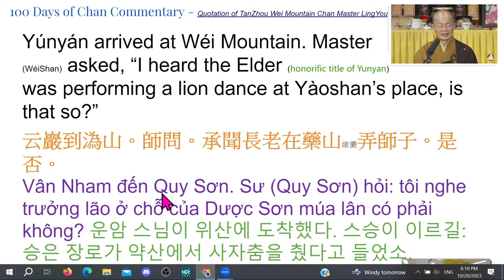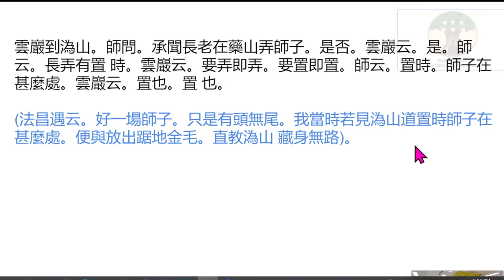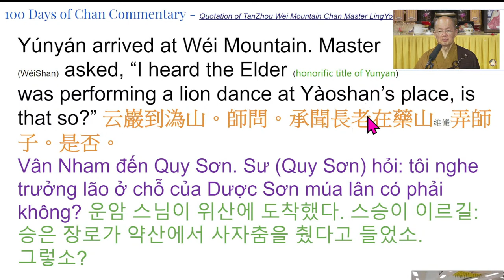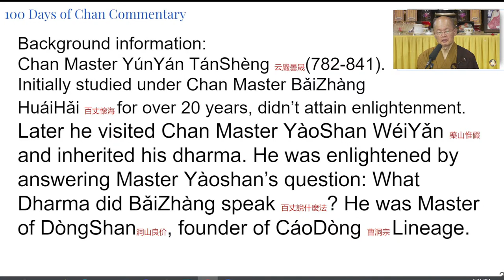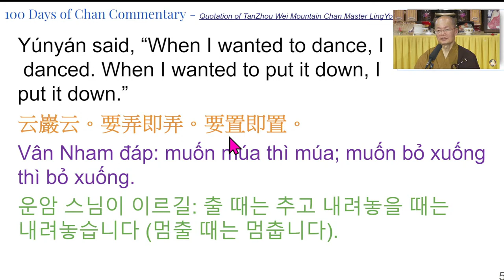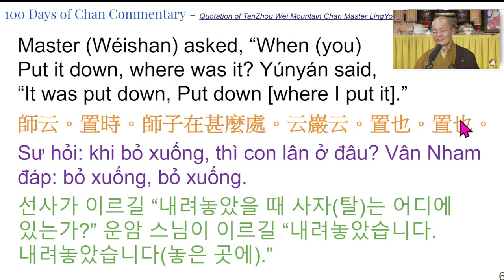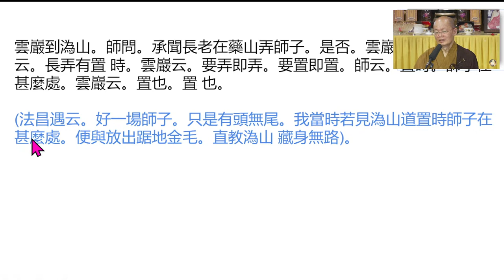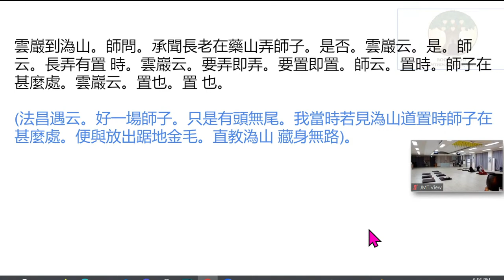27) Chan Talk for Asia 영화 선사의 아시아를 위한 참선 법문 - 20231020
Dharma Host: Master YongHua
Album: Saturday Chan Class for Asia - 2023
Location: WMT (Rosemead, CA)

🎧  Lecture Notes